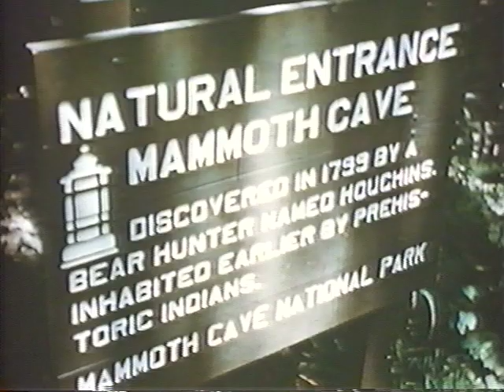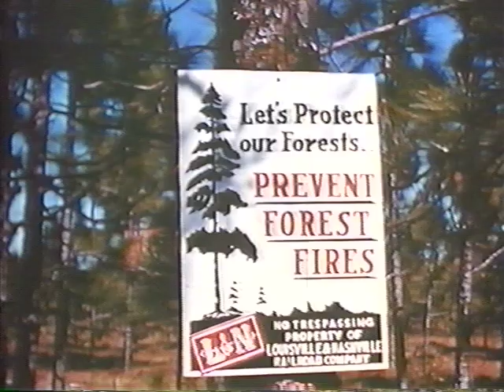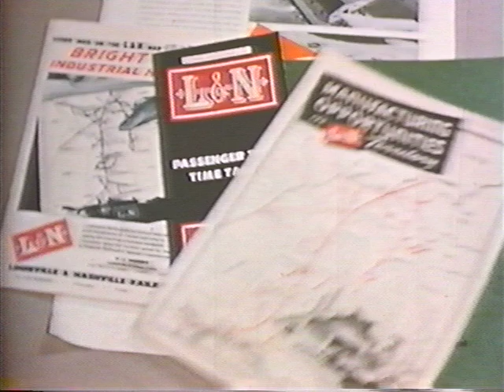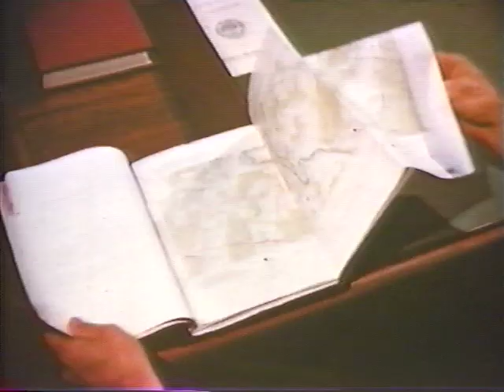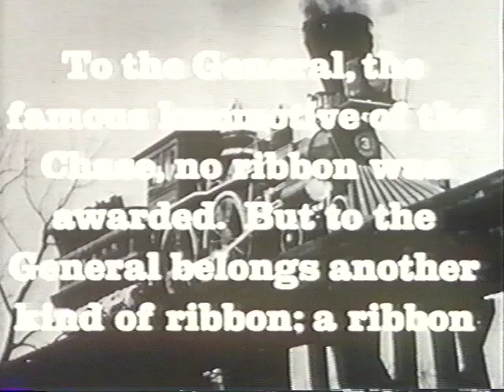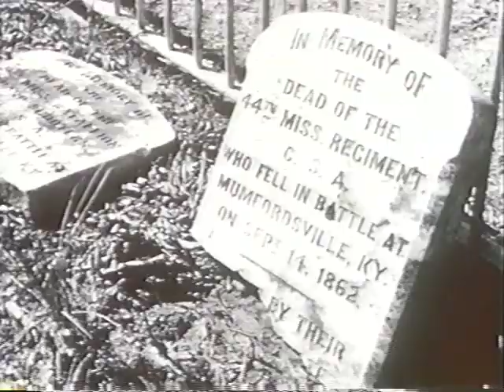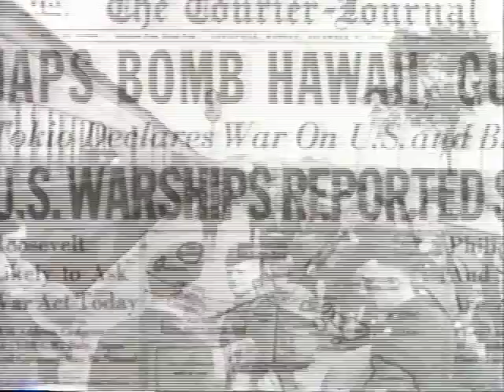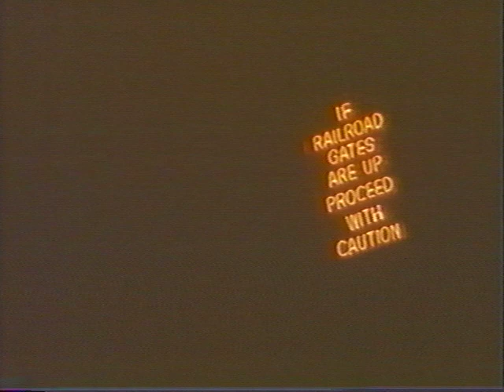L&N Old Reliable: General's Ribbon VHS